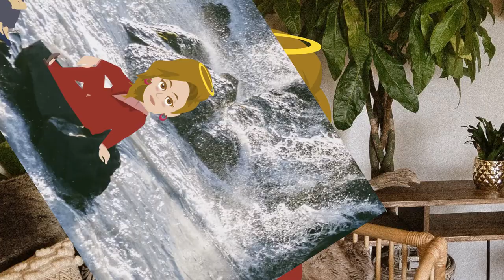🌈Happiness Is On Its Way: Trust Your Inner Being! | Abraham Workshop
💖Seeking a fulfilling life? In this eye-opening hot seat session, Abraham answers a burning question on how to find happiness and satisfaction in everyday life. Learn how to tap into your inner being, who already knows what you desire, and trust that your happiness is on its way!
🔔Unlock the secrets of the Law of Attraction with animated tales from Abraham's live teachings.

Consider this option as a way to 'buy us a coffee' ☕ – a small token of appreciation that helps us continue doing what we love and spreading good vibes🥰

🎨Creation Process🎨
Every video on this channel is a testament to the dedication and passion of me and my team. We utilize Vyond, a platform for which we have a paid membership. This membership provides us with the license to craft our animations from scratch, ensuring each video is genuinely unique. Importantly, while our animations are original creations, the audios🎵 we incorporate are in full compliance with the USE-OF-COPYRIGHTED-MATERIAL GUIDELINES: 🙏
*** All Abraham-Hicks materials, recordings, and workshops are copyrighted by Esther Hicks and may not be shared or rebroadcasted without permission. ***

We have diligently adhered to these guidelines in every creation, ensuring that we respect and honor the intellectual property rights associated with the content 📜. We never reuse content from other channels.
How to Manifest Someone
How to Manifest a person
How to Manifest Journal
How to start Manifesting for beginners
How to start Manifesting Journal
How to start Manifesting what you want
Manifestation Meditation Sleep
Manifestation Meditation Guide

© She Manifests-Abraham Teaching